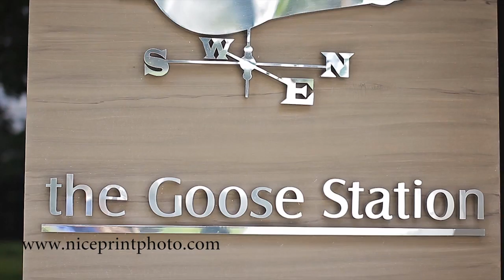Dingdong Dantes & Marian Rivera Luncheon for Principal Sponsors by Nice Print Photography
Run Run - The Rival
Open Arms - Tony Anderson